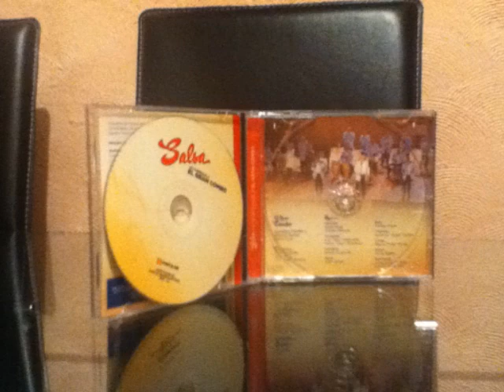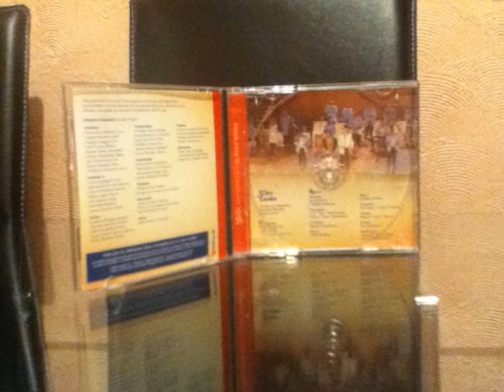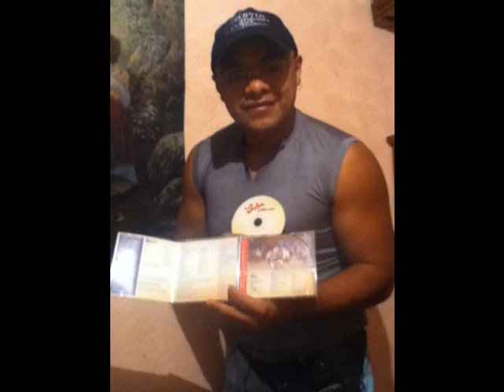desenfunda el cuatro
wliie colon homenaje al gran combo